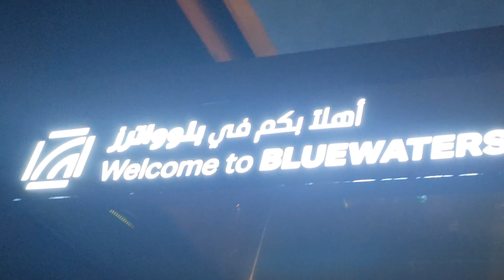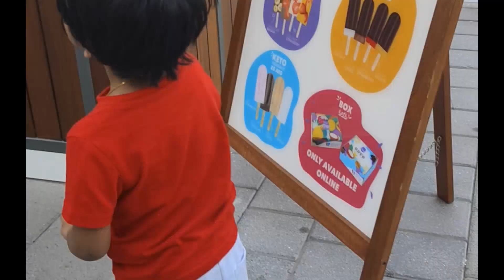dubai series- 1